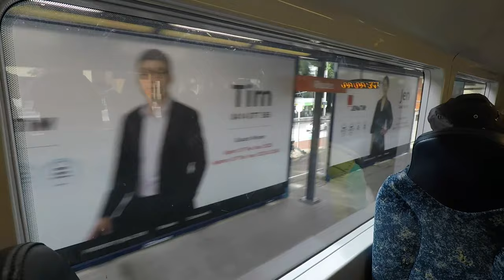Relaxing Train Trip with awesome views from Central Coast to Sydney, Australia, NSW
A beautiful and relaxing train trip with awesome views from the Central Coast to Sydney, Australia;

spoiler alert - the awesome views start from around 15:55 past Gosford station, feel free to skip ahead using the chapter time stamp below :-)

0:00 - Start (somewhere past Warnervale station)
0:44 - Wyong station
0:59 - Passing over the Wyong river
3:15 - Tuggerah Station
10:07 - Lisarow station (passing by)
12:20 - Narara sation (passing by)
15:55 - Gosford station (the awesome views start from around here)
22:44 - Brisbane Water drive (a bridge over the water)
23:48 - Woy Woy station
28:03 - Mullet creek
28:50 - Wondabyne station (passing by)
32:43 - Hawkesbury River Railroad Bridge
34:03 - Hawkesbury River train station (passing by) - the main water views end from around here, but there's lots of green authentic Australia ahead
54:00 - Hornsby train station
1:01:00 - M2 motorway - passing over near Epping
1:06:00 - Parramatta River - passing over via railway bridge, some nice water views there as well

hypnotize yourself to sleep, enjoy the ride :-)